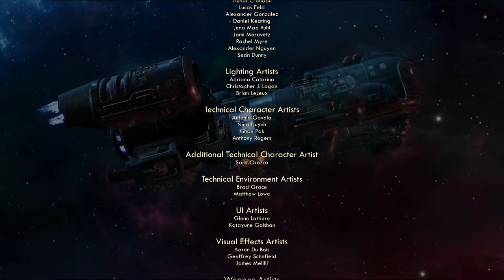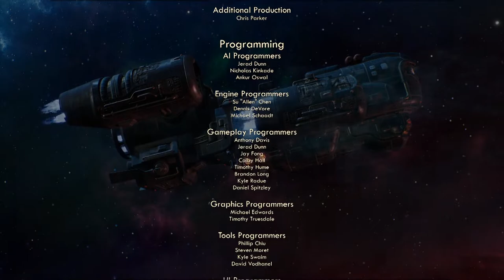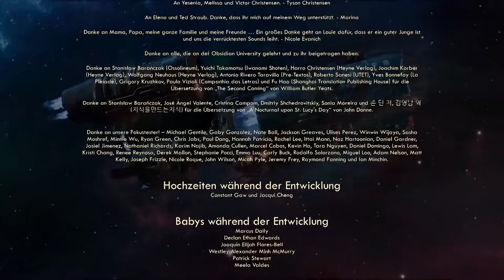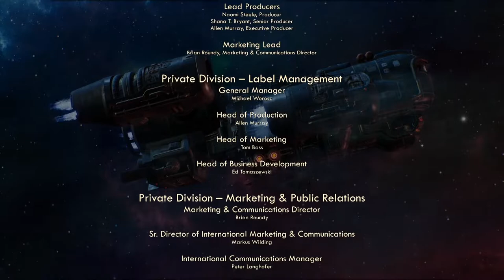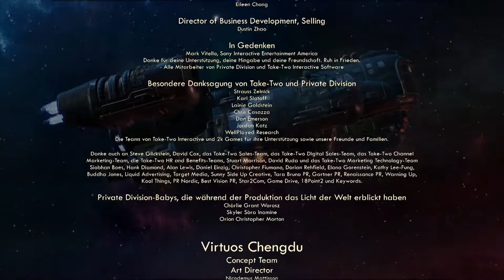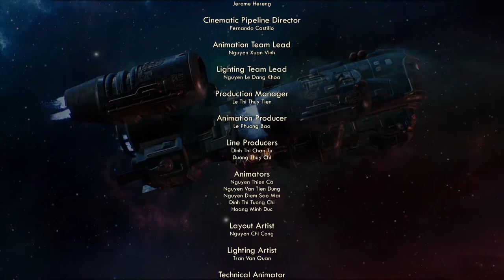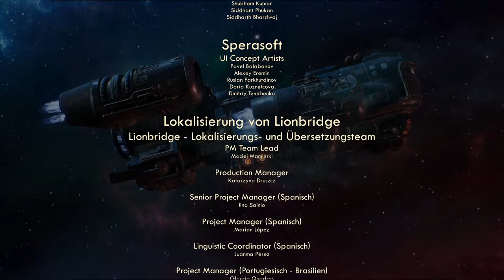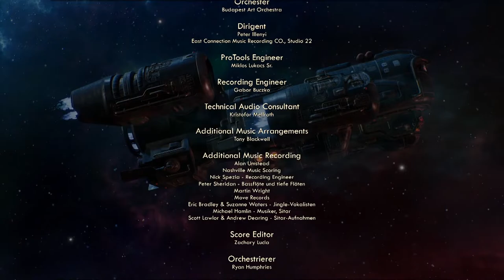Mein Chilliges Ende | #80 | The Outer Worlds [Albtraum]